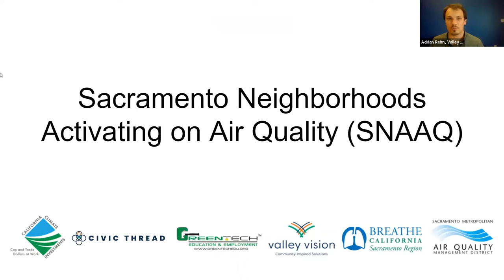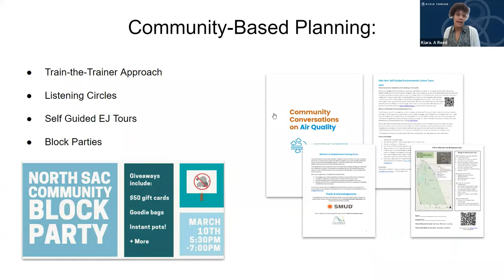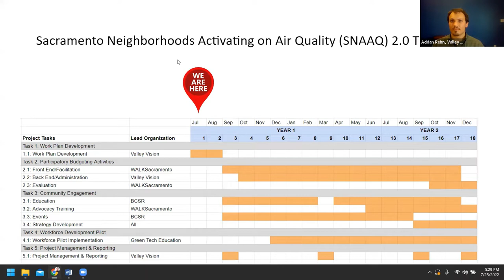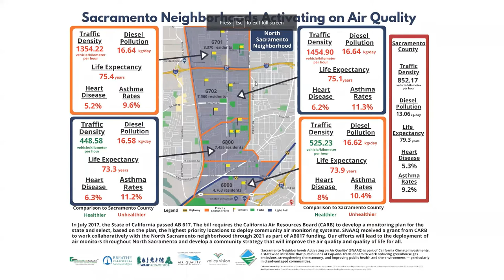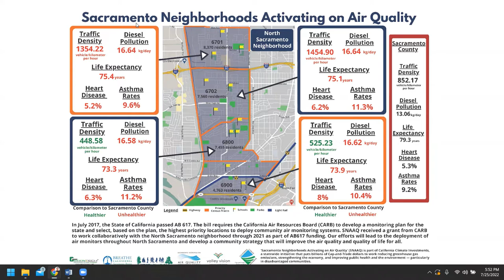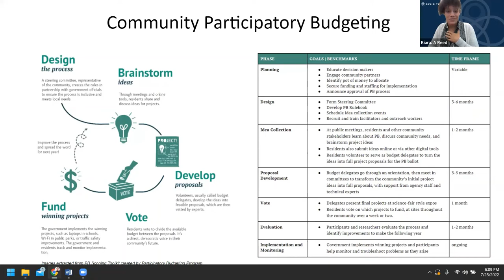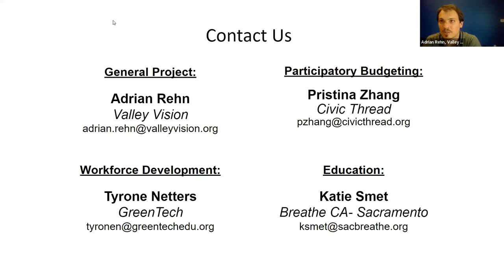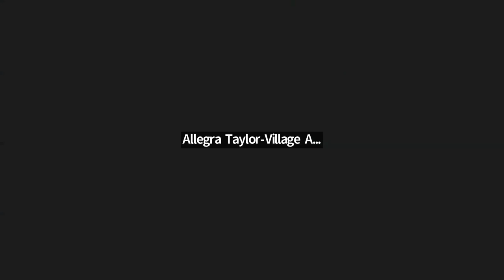SNAAQ Participatory Budgeting Kickoff - July 25, 2022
On July 25th, 2022, community members kicked off the Participatory Budgeting (PB) process for the Sacramento Neighborhoods Activating on Air Quality (SNAAQ) 2.0 project, led by Valley Vision, Civic Thread, Breathe California Sacramento Region, and Green Tech Education. SNAAQ is an effort to support two of the Sacramento region’s most polluted communities – North Sacramento and Oak Park/Fruitridge – in monitoring their air and taking action to reduce pollution.